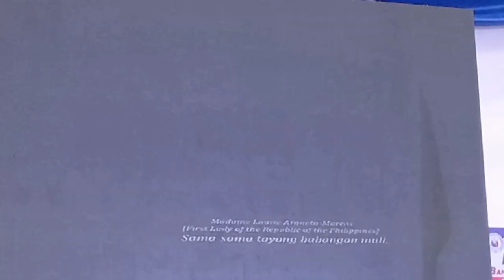First lady Liza Araneta Marcos at Usec Elpidio Jordan jr. Magpahayag ng mensahe / Black mph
First lady Liza Araneta Marcos at Usec Elpidio Jordan Magpahayag ng mensahe